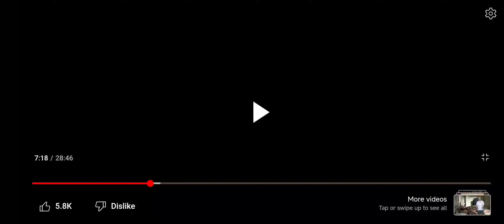Limmy dissects Dinner with Gershwin by Donna Summer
an excerpt from Limmys show where he dissects Donna Summers Dinner with Gershwin.